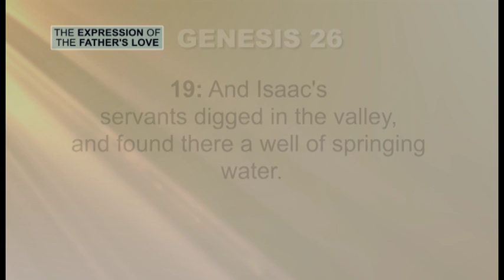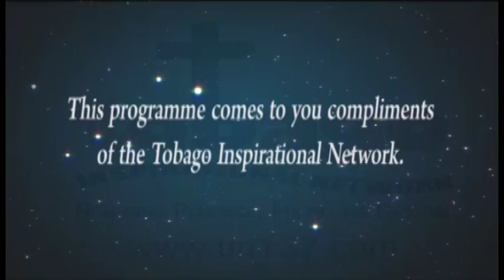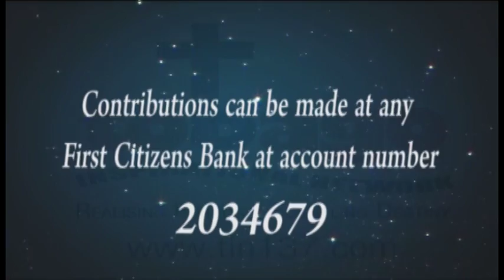The Expression of the Father's Love - October 08, 2016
Devotional Programme hosted by Minister Curtis Collins